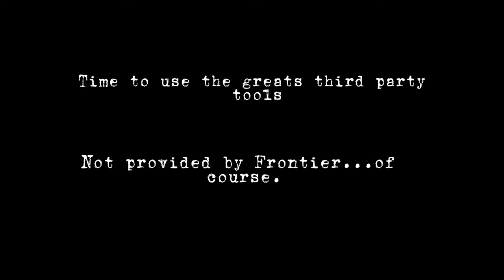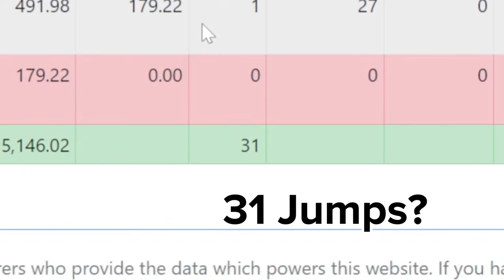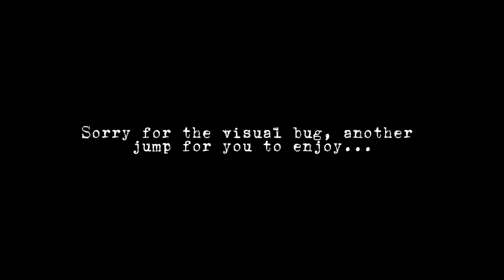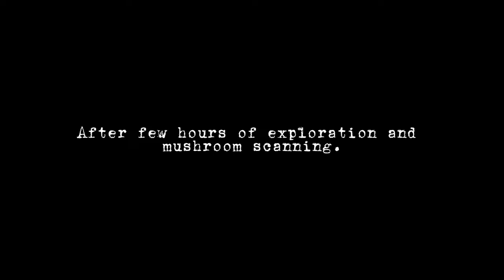About fleet carrier & exploration in Elite Dangerous Odyssey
Tried to use my fleet carrier in elite dangerous for a deep space expedition gameplay at around 15kly from the bubble.
Exploration and exobiology are on the menu of 2024 guys

After further review. let's say that it did not go exactly as planned... but credit reward was great.